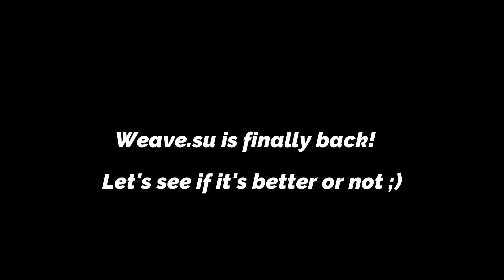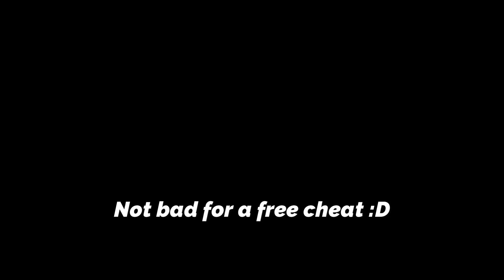Weave.su best free cfg + free dll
🎵 Lil God Dan 👼 - MARCELINE (PROD.TYDAVID)